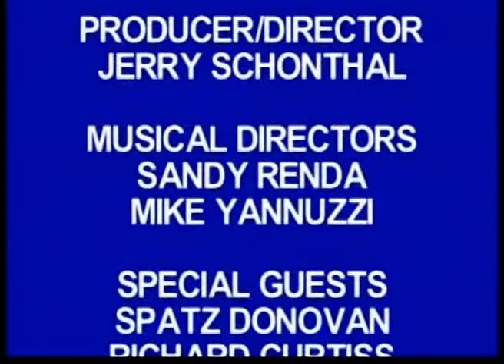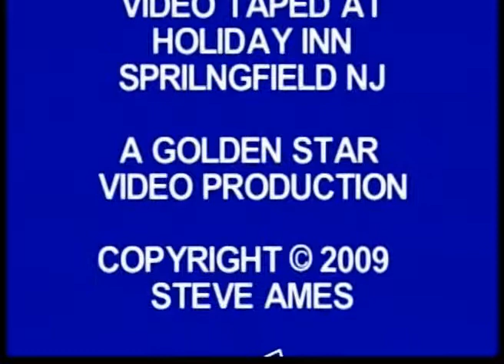Steve Ames Show with Richard Curtiss and Spatz Donovan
Steve Ames NJ Entertainer hosts The Steve Ames Show with guests Richard Curtiss and Spatz Donovan